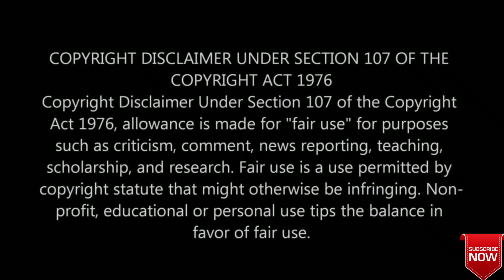KASSI NIGHT TIME SITUATION || BOAT RIDE in KAASI || VARANASI KANGAI RIVER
pls Share & Support Frnds 👍 🙌🤗♥️